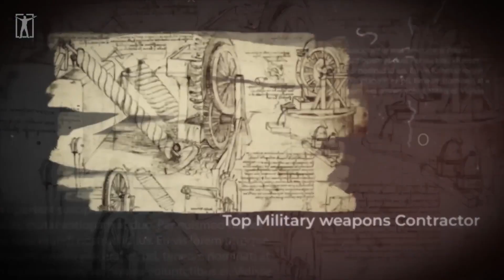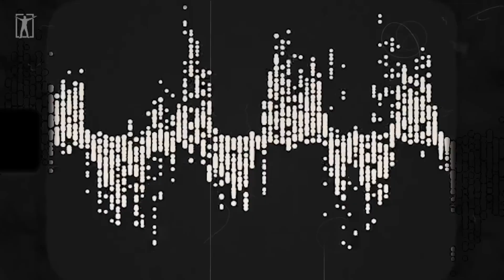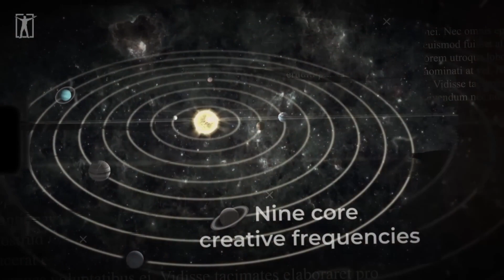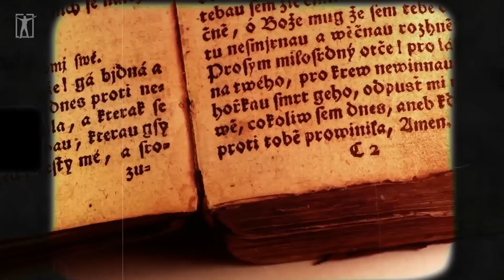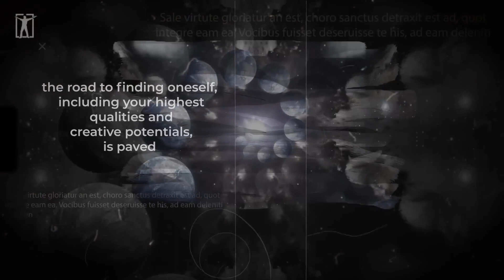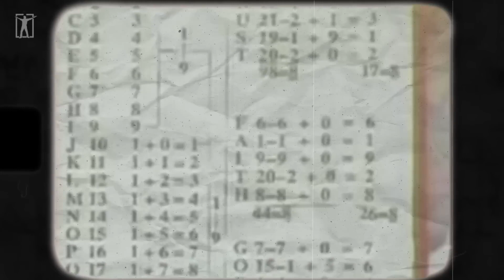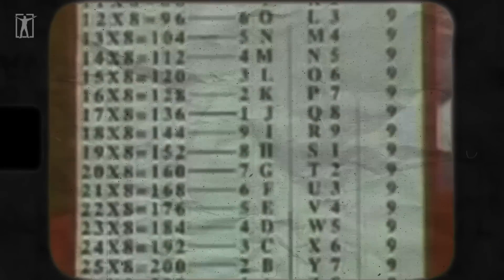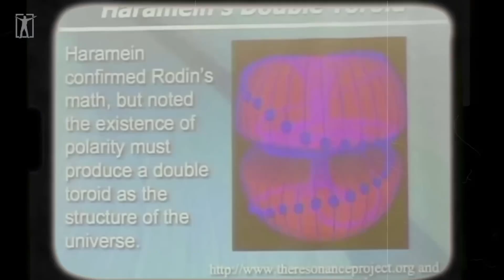What This FORBIDDEN Drawing of Da Vinci Reveals is Shocking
Truth/Suppressed History